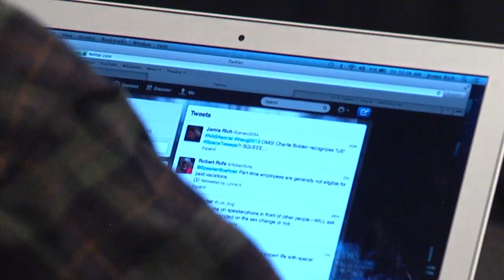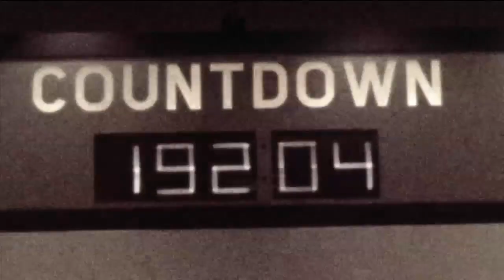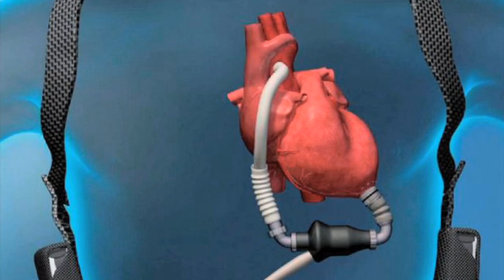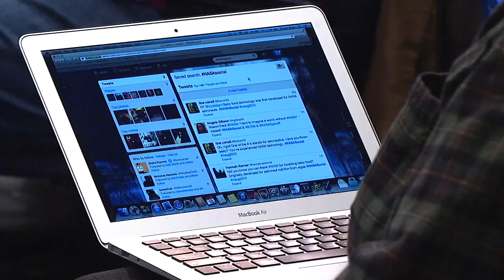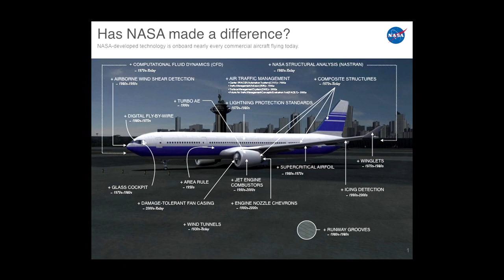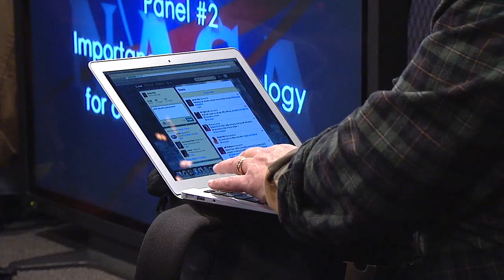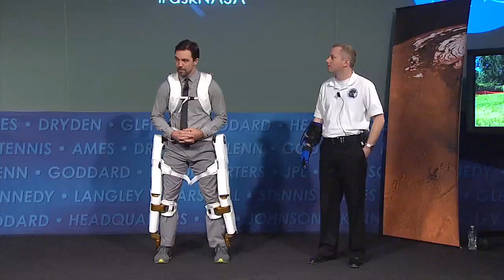NASA Helps Kick Off Inaugural Weekend with Morning Open House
Members of the public join with social media followers at NASA Headquarters on Jan. 18 to learn about present and future NASA missions. Topics in the morning's panel sessions include NASA leadership discussing the future of human spaceflight and the importance of technology innovation to our future.